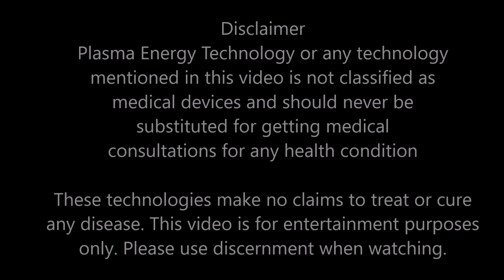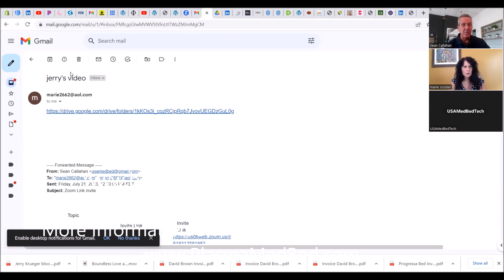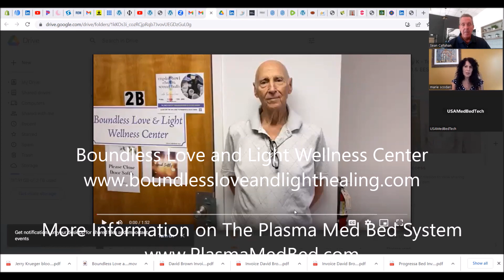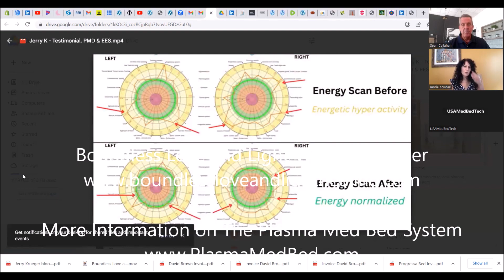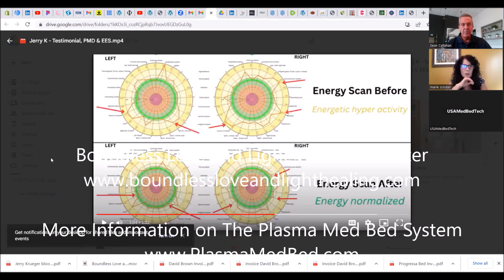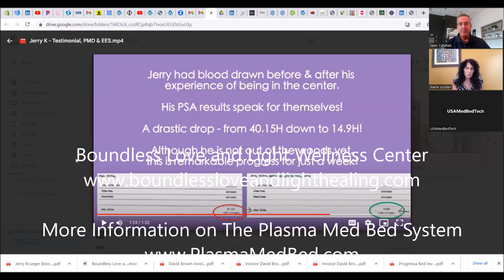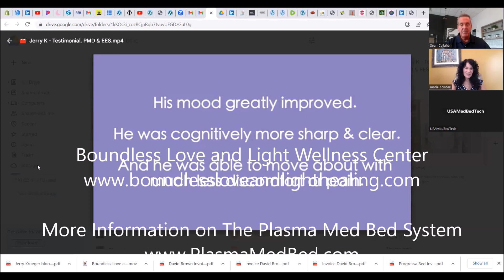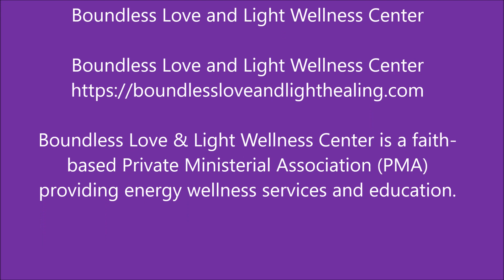Boundless Love and Light Wellness Center Using Plasma Med Bed Technology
Marie Scodarie of Boundless Love and Light talks about the Plasma Med Bed Technology, The EE System and how these technologies are being used and assisting people at her New Jersey wellness center

BOUNDLESS LOVE & LIGHT WELLNESS CENTER
170 Township Line Road, Building B, 2nd Floor, Hillsborough, New Jersey 08844, United States.

Learn more about the energy and frequency based technology products including the Plasma Med Bed System